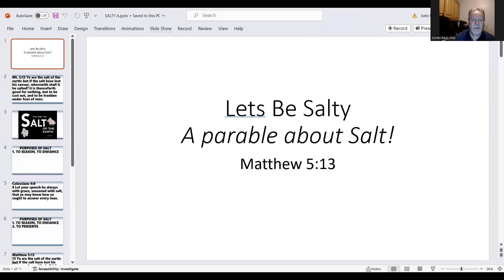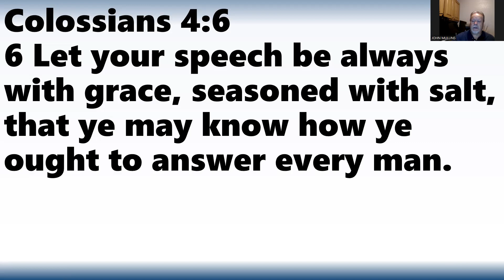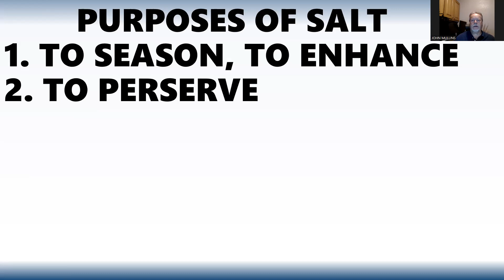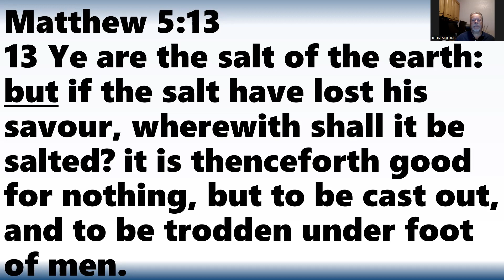Friday Devotion 9 22 2023 Be Salty